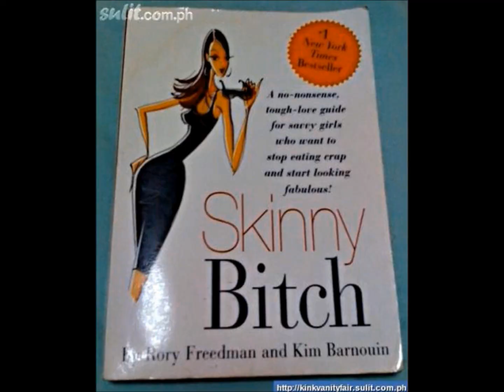Tour de Romandie 2017 Stage 1